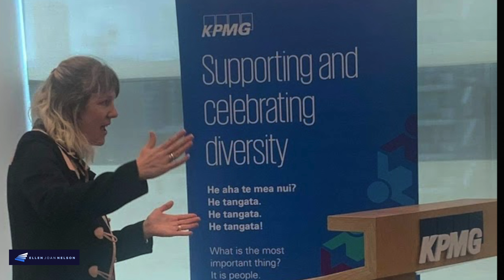Ellen Joan Nelson as a speaker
Overview of Ellen Joan Nelson speaking engagement